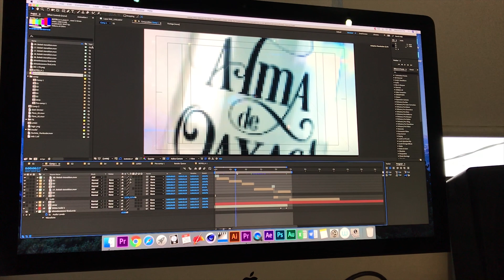PROMO ALMA DE OAXACA y Behind the scene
Comercial de Mezcal  "Alma de Oaxaca"